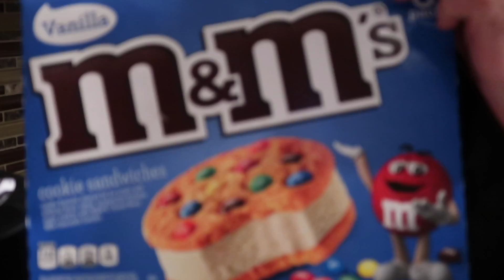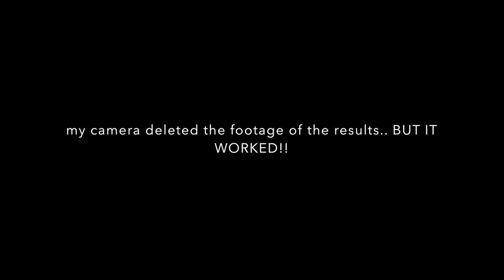I DYED MY HAIR SILVER (BARELY SUCCESSFUL!!) | HOW TO MAKE A BANANA MILKSHAKE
WHAT'S GOOD WORLD!! In this video, I wanted to show y'all how I went from jet black virgin hair to silver/grey-blonde. It was a long and difficult process but the turnout was DOPE.